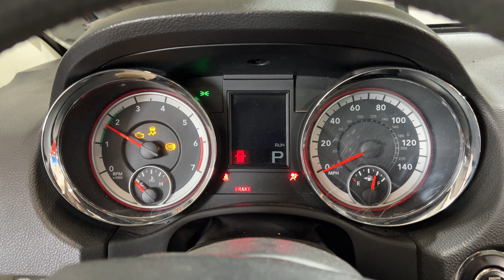FOR SALE - 24J0889 - 2012 DODGE DURANGO - 2.0L ENGINE